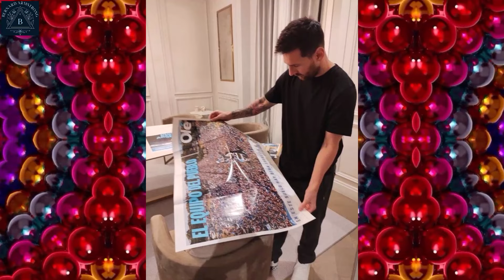Lionel Messi Soccer Player (254)